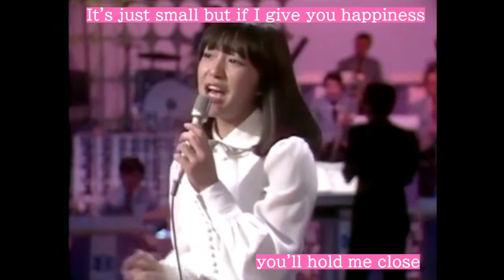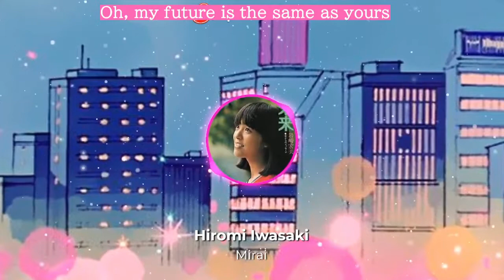未来 (Future) - 岩崎宏美 (Hiromi Iwasaki) ENG SUB 1976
The English translations are my own.